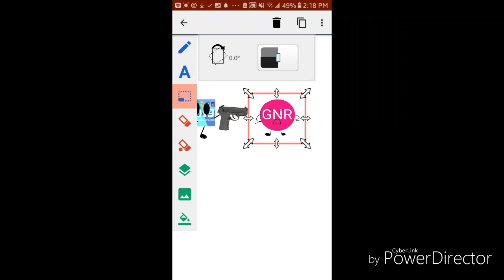I Killed GNR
Muhahahahahahahahahahahahahahhahahahaha